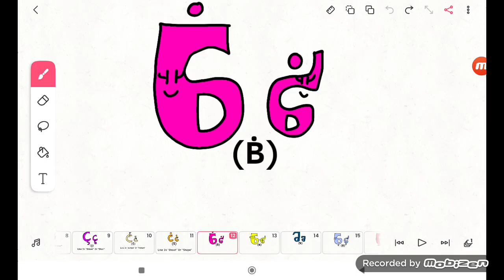Creating Some Fanmade Cyrillic Letters Part 3 (9566 Video)